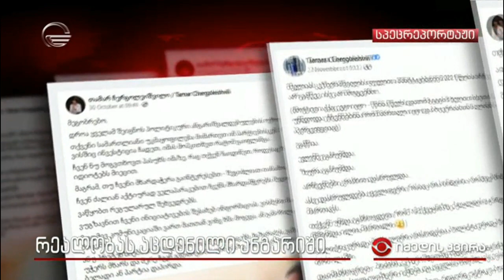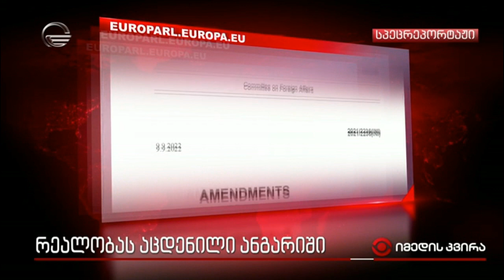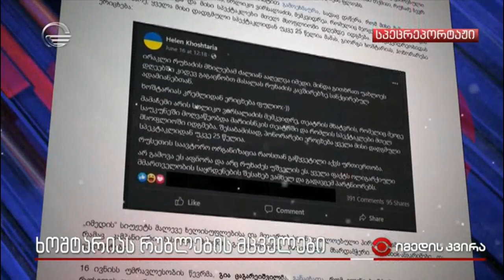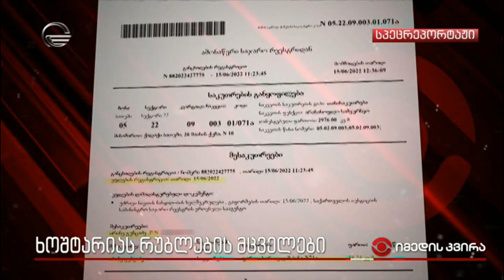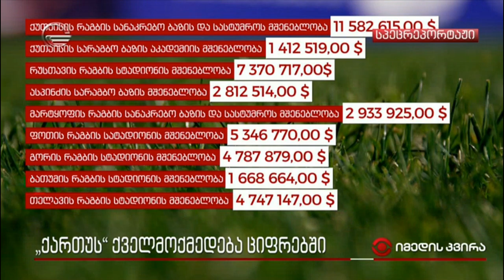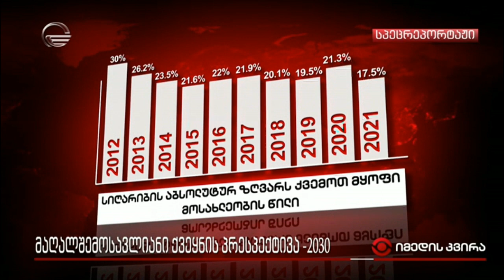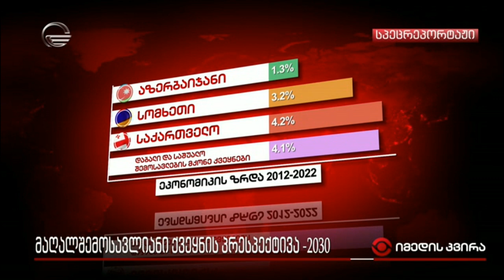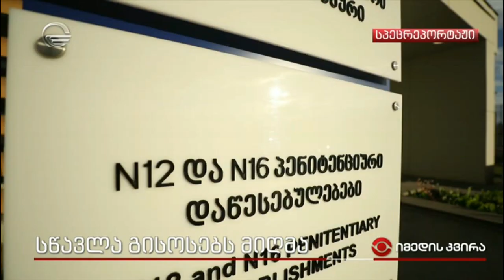იმედის კვირა - 6 ნოემბერი, 2022 წელი